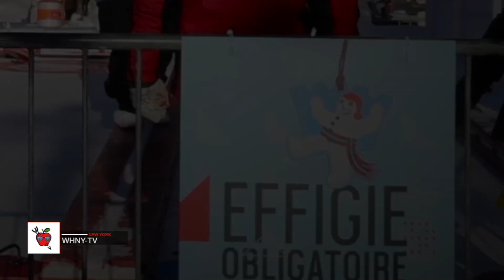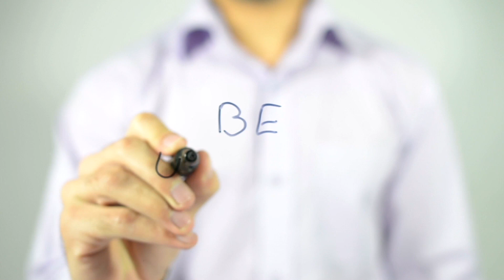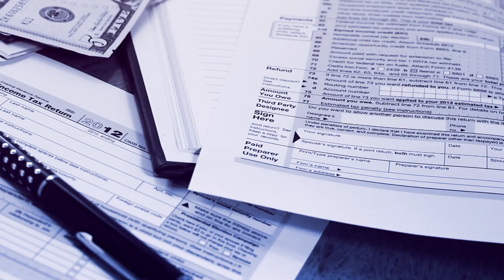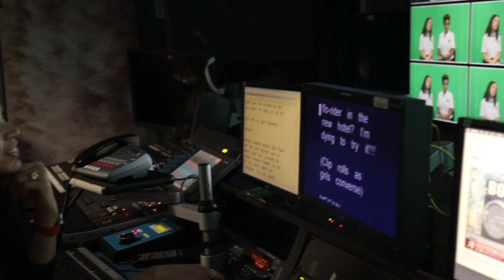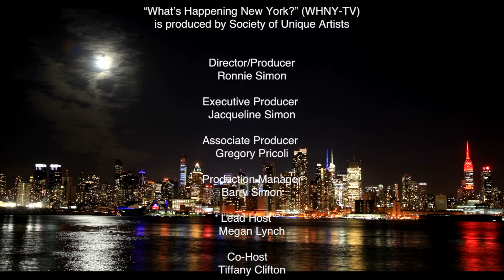WHNY-TV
WHNY-TV is a city awareness program that highlights  interesting places and  events in and around a city. The show is airs 6 times a month on New York local television.